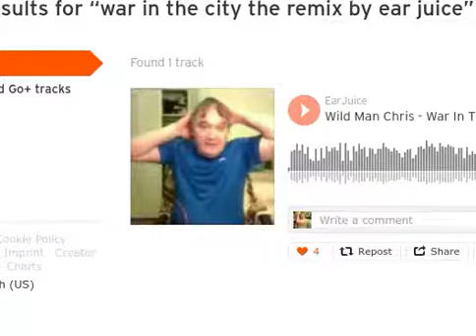WAR IN The CITY Earjuice Remix (GRAFFITI on the walls!)